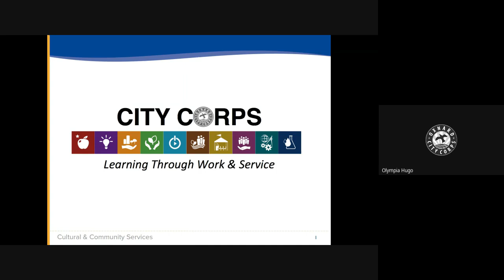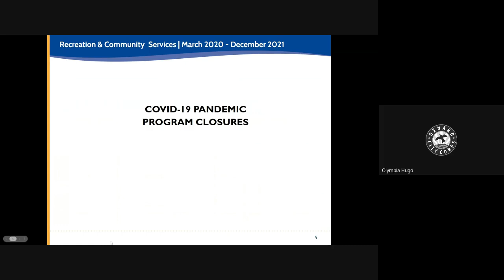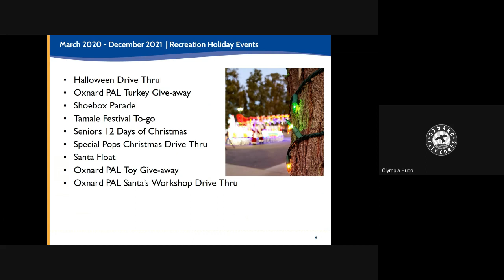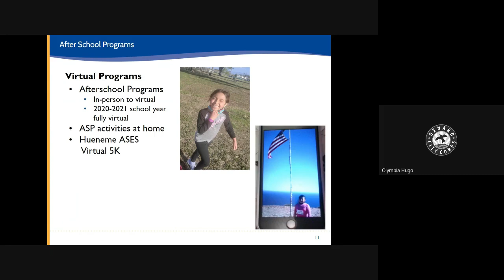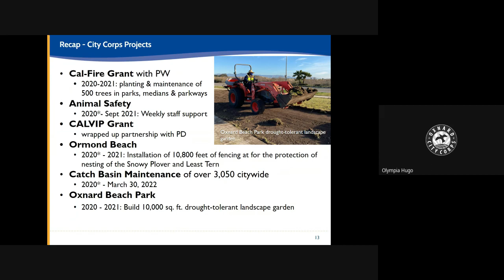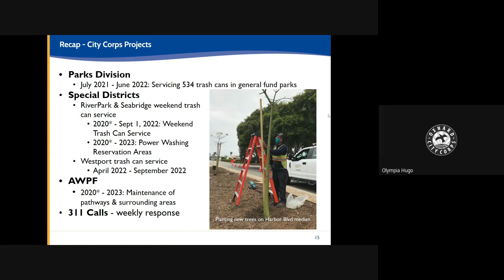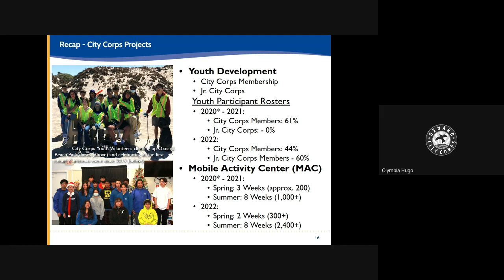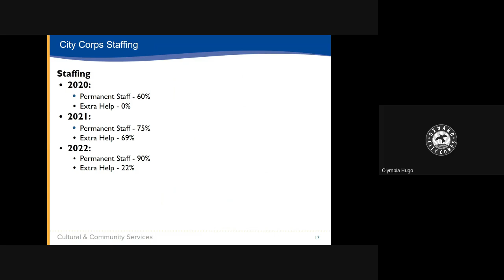Parks, Recreation & Community Services Commission - 1/25/2023 - Agenda Item D1